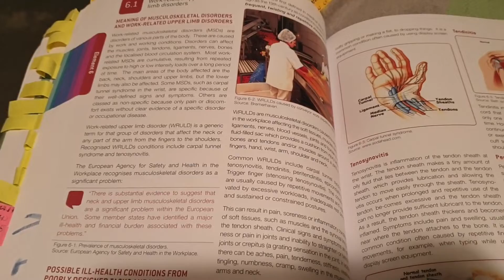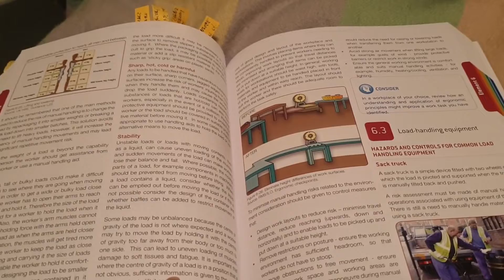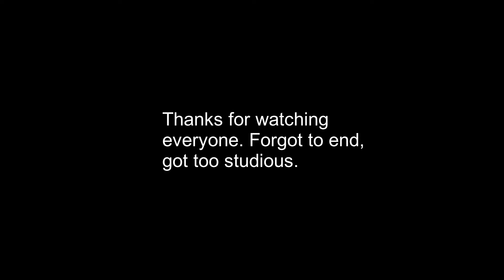Sometimes you need to self study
04/07/2022: Got so engaged in studying ki waqt ka pata hee nahin chala.